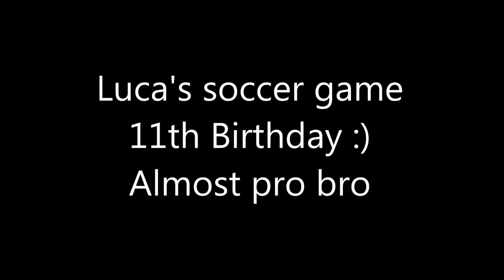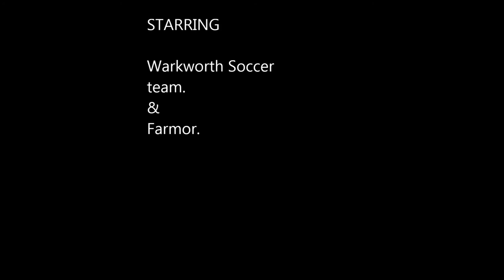Lucas soccer game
Lucas soccer game the weekend of his birthday